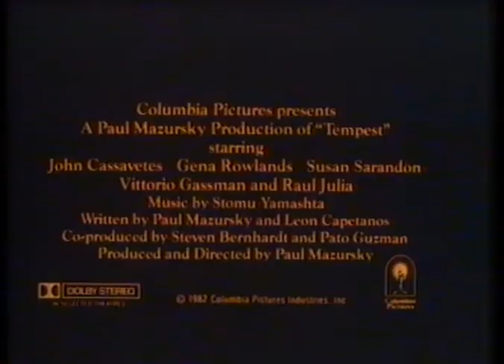Tempest (1982) Trailer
VHS trailer for the 1982 drama Tempest, directed by Paul Mazursky, starring John Cassavetes, Gena Rowlands and more.